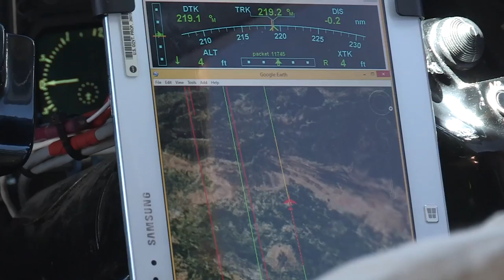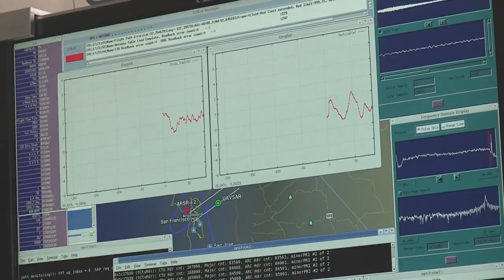NASA Radar Data Reveals Fault Movement from Napa Quake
An airborne radar survey in the Napa Valley area of Northern California conducted by NASA scientists has revealed clear indications of fault-line displacements near the epicenter of the 6.0-magnitude Napa Valley earthquake that occurred Aug. 24, 2014. Results from a sophisticated radar system developed by NASA's Jet Propulsion Laboratory in Pasadena, California, showed distinct lines that reflect slippage along multiple strands of the fault when compared with radar imagery taken over the area three months earlier.